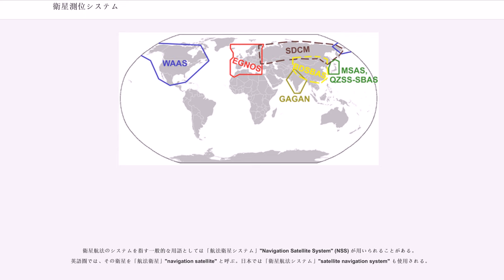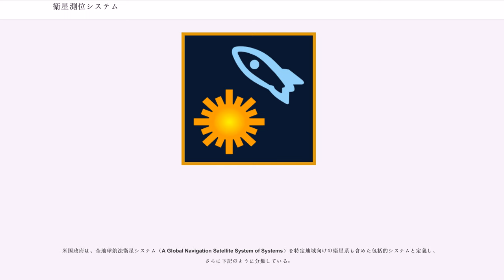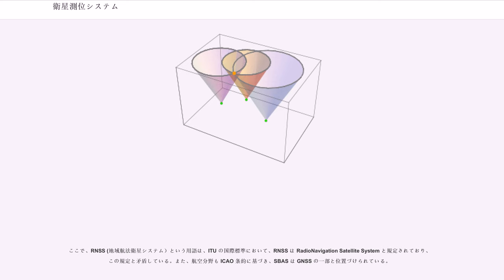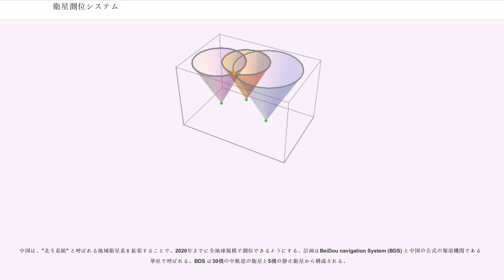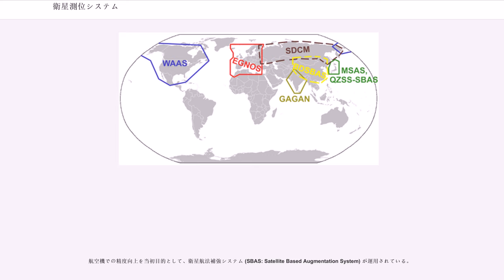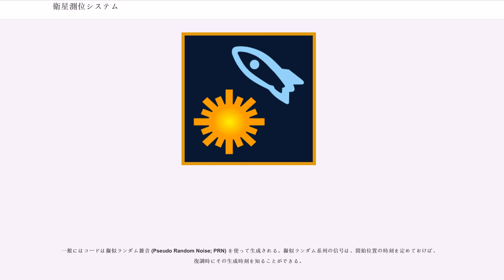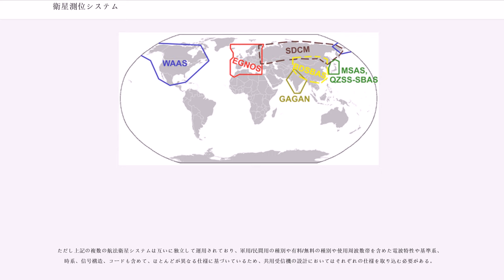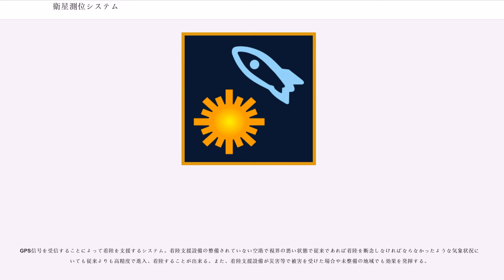衛星測位システム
衛星測位システム （えいせいそくいシステム）（) とは、人工衛星から発射される信号を用いて位置測定・航法・時刻配信を行うシステムをいう。

衛星測位システムは、いずれも地上に設置された基準点に基づいて、位置を測定している。位置とは、地球上の位置をいう。しばしば「基準点の必要ない衛星測位システム」との記述があるが、これは利用者が用意せずともよいという意味であって、システム全体としてみた場合は必ず基準点はあり、原理的にいって例外はない。

基準点は、衛星測位システムが実現する「座標系」を決定するため、位置計測の上では不可欠であり最重要の要素の一つである。基準点が異なる場合、測位結果は異なることになる。また、基準点の扱いを誤ると、正しい位置を測定できない、座標系が不整合になる等の問題を引き起こすため、特に注意が必要である。このため、基準点は政府や公共組織が運営していることも少なくない。日本では、国土地理院が電子基準点をGNSS連続観測システムの構成要素として全国に約1,300点設置している。

2016年頃からの安価なRTK測位チップの市販など位置情報の精度向上に伴い、位置測定結果が取引や証明で使用される場合、誤った位置情報の取り扱いで損害が生じないか、関連業界では心配する声がある。たとえば、位置情報ビジネスにおける取引や、警察等の保安活動で活用される位置情報機器類（スマートフォンおよび電子デバイス等）が法律的に正しい位置を取り扱えているかという課題がある。

海空交通の分野では、衛星航法システムと呼ぶ。衛星航法とは、複数の航法衛星（人工衛星の一種）が航法信号を地上の不特定多数に向けて電波送信（放送）し、それを受信する受信機を用いる方式の航法（自己の位置や進路を知る仕組み・方法）を指す。システムは航法衛星群とそれらを管制する幾つかの地上局から構成される。衛星航法システムの草分けは軍用のトランシット (人工衛星) である。
地理空間情報活用推進基本法（平成19年法律第63号）の第二条4項に「衛星測位」が定義されている。これによれば「人工衛星から発射される信号を用いてする位置の決定 及び当該位置に係る時刻に関する情報の取得 並びにこれらに関連付けられた移動の経路等の情報の取得をいう」と規定されている。この規定に基づいて日本では「衛星測位システム」と呼ばれることが多い。

2011年（平成23年）4月からは国土地理院では全地球型のシステム（全地球航法衛星システム）を、GNSSと呼称することになった。よく誤解されるが、GPSはあくまでも衛星測位システムの中の1つ（固有名詞）であり、一般の衛星測位システムそのものを指すものではない。また一般の航法衛星を指して「GPS衛星」と呼ぶことも誤用である。日本の政府文書や産業文書では、「測位衛星」と呼ばれている。

衛星航法のシステムを指す一般的な用語としては「航法衛星システム」"Navigation Satellite System" (NSS) が用いられることがある。英語圏では、その衛星を「航法衛星」"navigation satellite" と呼ぶ。日本では「衛星航法システム」"satellite navigation system" も使用される。

また、衛星システムとは、「人工衛星」（宇宙セグメント）および「地上系」（管制セグメント）からなるもので、利用者セグメントは含まれないのが通常である。そのため、「航法衛星システム」には、利用者セグメントが含まれず、インフラ側のシステムを指している。

これに対して、「衛星測位システム」には、利用者セグメントが含まれている。2000年代以降、インフラ側は政府や特定企業が構築することが多くなり、産業上の責任を明確にするため、「衛星システム」と「利用者セグメント」を区別することが重要になってきた。「衛星システム」と「利用者セグメント」を合わせたものが「衛星測位システム」である。

Global Navigation Satellite System (GNSS、全地球航法衛星システム) という用語が国際的に用いられている。

米国政府は、全地球航法衛星システム（A Global Navigation Satellite System of Systems）を特定地域向けの衛星系も含めた包括的システムと定義し、さらに下記のように分類している：

これは、QZSSが日本のGNSSである、とする日本の規定とも整合している（「地域衛星系」に属する）...